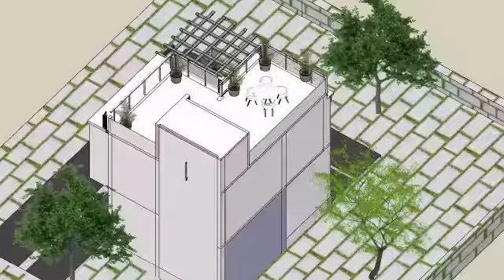20x 25 3Bhk House plan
3Bhk East south facing